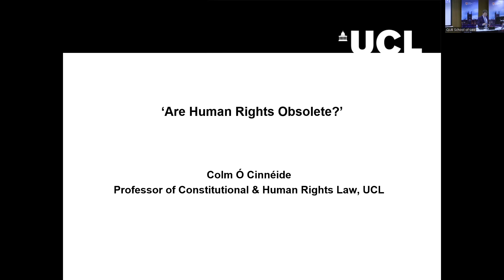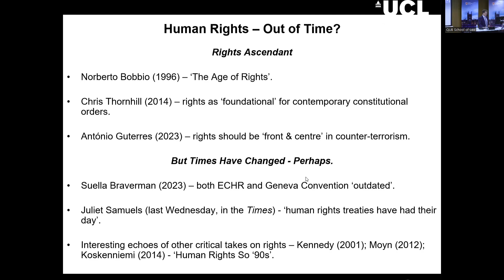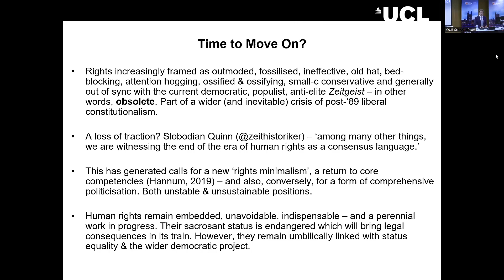Stephen Livingstone Lecture 2023 - Are Human Rights Obsolete?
It is increasingly common to hear calls for human rights law to be updated, sidelined or radically reformed. Prominent politicians are claiming that the human rights framework established after 1945, which includes treaty instruments such as the ECHR and the UN Refugee Convention, is now outmoded and in need of root and branch revision. Prominent critical thinkers, from both the intellectual right and left, are calling for a deemphasising of 'rights talk'. All across the democratic world, the boundaries of existing legal rights protection are being rolled back by courts and legislatures. Is human rights law thus becoming a victim of the march of time, and becoming obsolete? This lecture argues not, while acknowledging that human rights law is facing some very serious challenges to its legitimacy and integrity.

Colm O'Cinneide is Professor of Constitutional and Human Rights Law at University College London(UCL). A graduate of University College Cork, he has published extensively in the field of comparative constitutional, human rights and anti-discrimination law. He has also acted as specialist legal adviser to the Joint Committee on Human Rights and the Women & Equalities Committee of the UK Parliament, and advised a range of international organisations including the UN, ILO and the European Commission. From 2006-16 he was a member of the European Committee on Social Rights of the Council of Europe (serving as Vice-President of the Committee from 2010-4), and since 2008 has been a member of the academic advisory board of Blackstone Chambers in London.